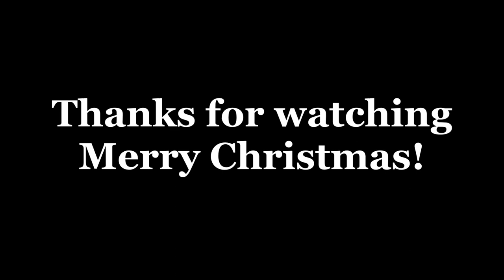Josh Kelley - Share This Day (Instrumental)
This is instrumental version of the song from Mickey's Twice Upon a Christmas, "Share This Day".